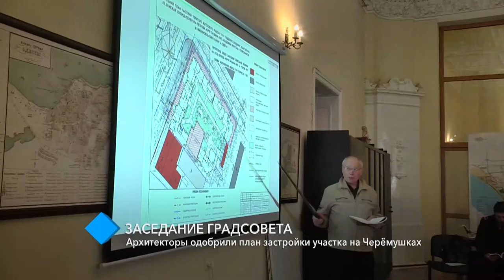На градсовете одобрили план застройки участка на Черёмушках